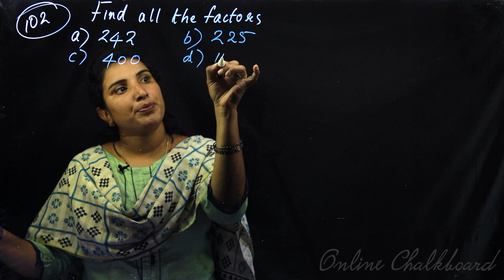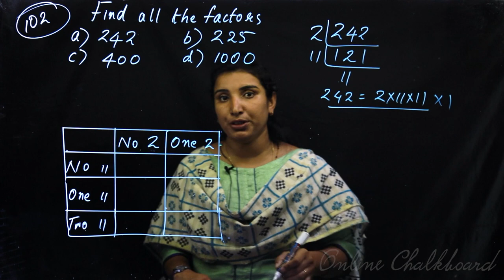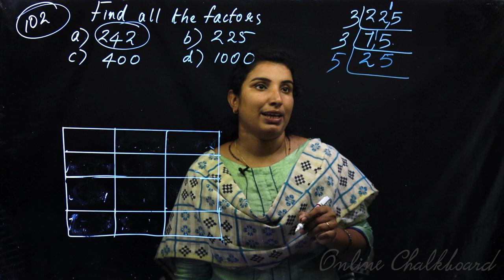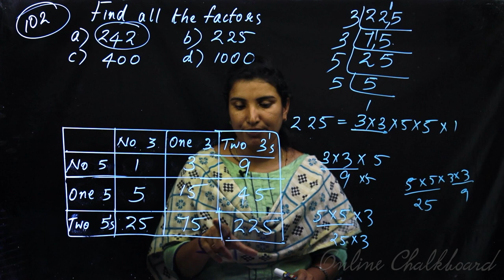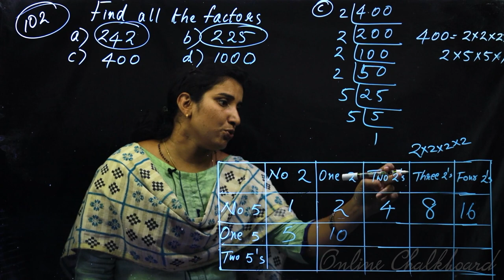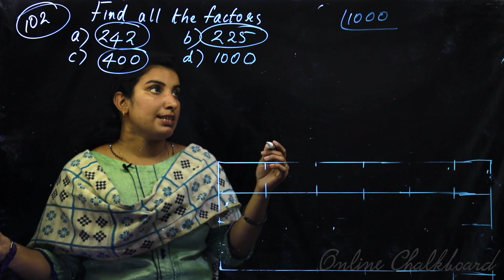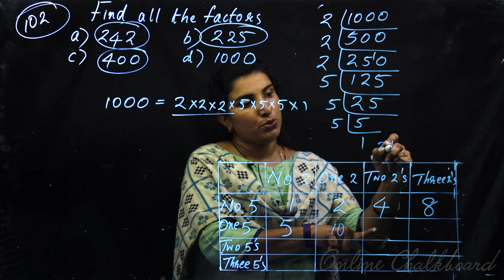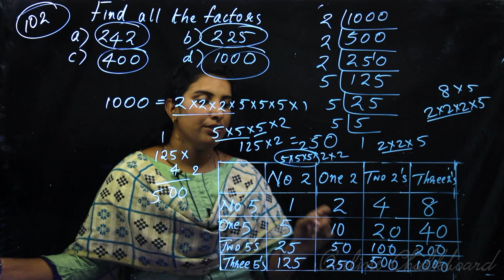Class 6 MATHS | Chapter 6 NUMBERS - Part 5 | SCERT | Kite Victers, AIMY MATHEW - ONLINE Chalkboard